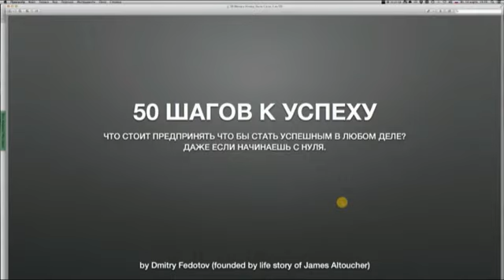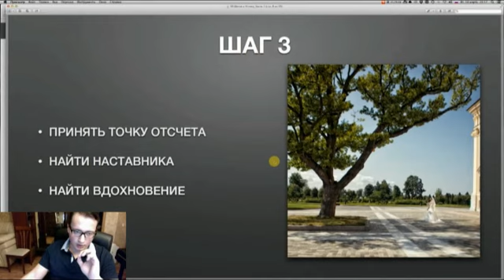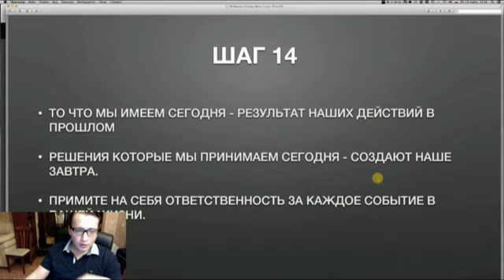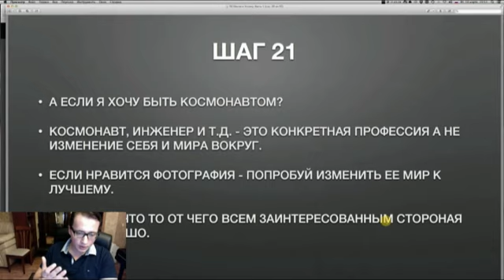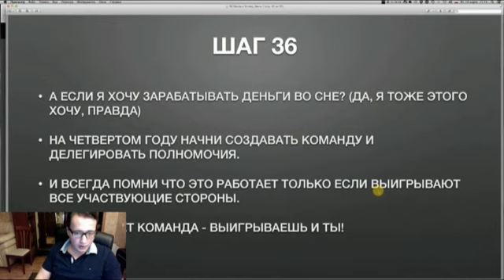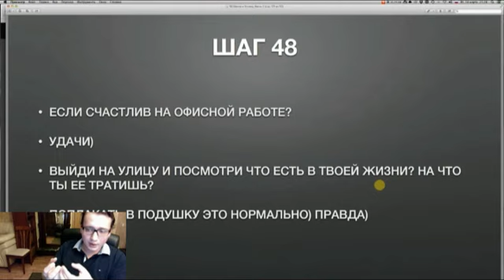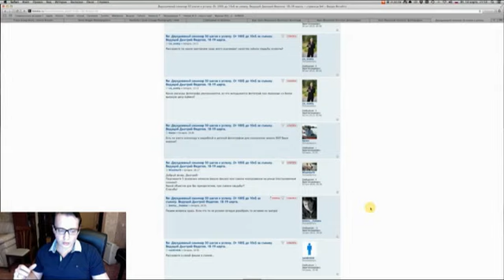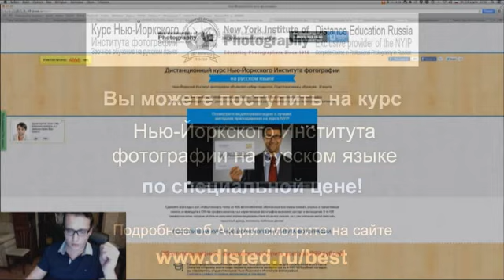Онлайн-семинар с Дмитрием Федотовым "50 шагов к успеху" 1 день, 18.02.2013